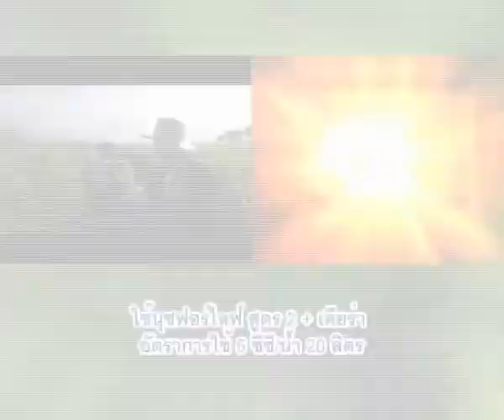ข้าวป้าจุกอ่างทอง